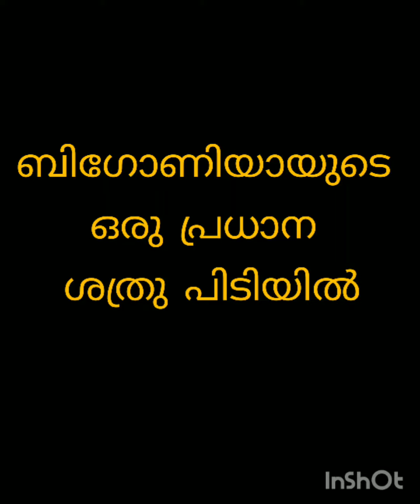അങ്ങനെ ബിഗോണിയായുടെ ഒരു പ്രധാന ശത്രു പിടിയിലായി.. 🐛🐛!!!! contact:7025592657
don't skip it!!